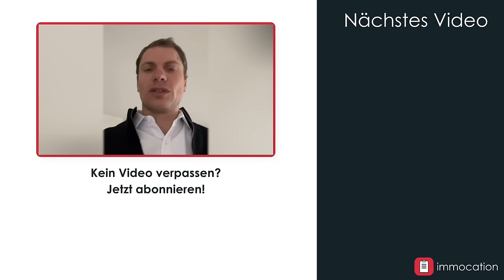Ingenieur mit drei Kindern kauft nebenbei 15 Wohnungen und 4 Häuser (Interview mit Sönke)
Neben Job und Familie Häuser und Wohnungen kaufen? Das macht Sönke, ehemaliger Masterclass-Teilnehmer, seit einigen Jahren. Marco hat Sönke schon öfter interviewt und möchte wissen, wie die aktuelle Lage ist. Wo steht er mit seinem Bestand? Was hat sich in den letzten Monaten alles getan? Wie denkt Sönke rückblickend über Finanzierung und den Kauf von Immobilien? Was waren seine wichtigsten Schritte, um einen Bestand neben Vollzeitjob und Familie zu verwalten und auch weiterzuentwickeln? Dieses und mehr möchte Marco von seinem Interviewgast erfahren.

00:00 Einleitung
01:13 Vorstellung Sönke
09:17 Rendite heute
12:07 Kauf eines MFH
26:03 Kauf von Wohnungen
34:59 Finanzierung der Objekte
37:03 Verwaltung
39:00 Restnutzungsdauer
42:26 Immobilienhandel
01:08:01 Ziel von Sönke
01:10:12 Zeitmanagement

✔️ IMMOCATION FINDEST DU AUCH HIER